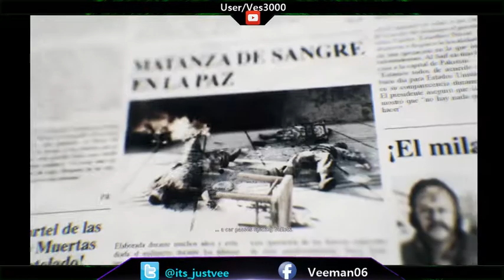Ghost Recon Wildlands | Narco Road DLC Playthrough w/ Just_Vee (Part 17)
What's happenin doods?! Taking another stab at Wildlands except this time around, Veeman tackles Rainbow Road. I'm sorry, the Narco Road dlc!😁 Hope everyone enjoys! For more random gibberish as this, please toss a like or follow to my network as shown on-screen if it so peaks your interest, for when i'm to go live on stream! THANKS, DOODS!